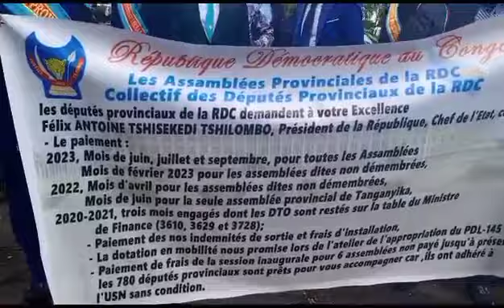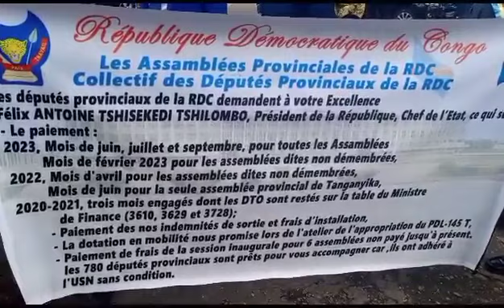ACTU: 9 MOIS D'IMPAYEMENT,LES DEPUTES PROVINCIAUX ASSIEGENT LA RESIDENCE DE FELIX